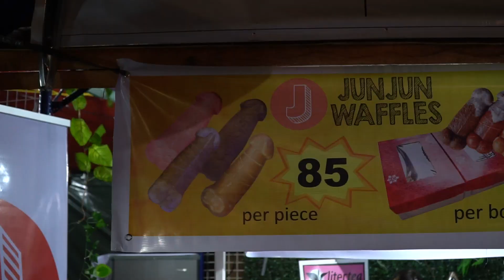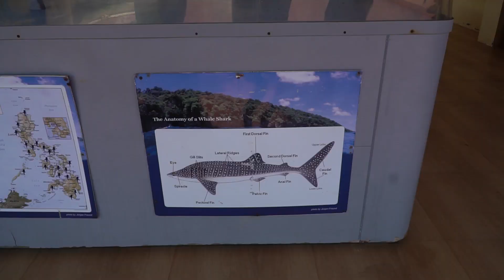DONSOL - Unser Walhai-Abenteuer l Project leave Weltreise 2019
Project leave - das sind Jenny und Felix auf Reisen.
Begleitet uns auf unserer Weltreise durch ferne Länder!

Philippinen, Donsol:

Vor der Küste sammeln sich zu bestimmten Jahreszeiten viele Walhaie und fressen ihr geliebtes Plankton. Da springen wir doch gerne mal mit ins Wasser und schauen zu! Diese riesigen Tiere in ihrer natürlichen Umgebung zu erleben war ein unglaubliches Erlebnis für uns.
Leider haben wir schon oft gelesen und auch von anderen Touristen bestätigt bekommen, dass die Walhaie in manchen Regionen angefüttert werden, um eine Begegnung zu garantieren. Diesen aktiven Eingriff in den natürlichen Lebensraum der Tiere wollten wir nicht unterstützen. Alle Touren in Donsol werden mit einer mehrköpfigen Bootscrew durchgeführt, welche aus der Ferne versucht die großen Tiere im Wasser zu entdecken. Mit Erfolg!

The Way by Auxley @auxofficial